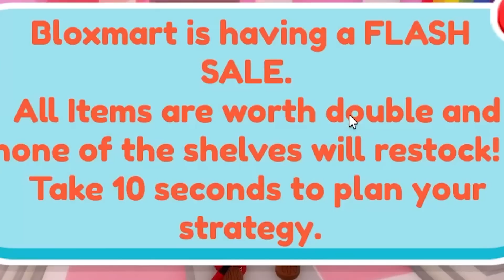PRIMEIRA ETAPA de PEGAR o INSTRUMENTO da SABRINA? (RB Battles)